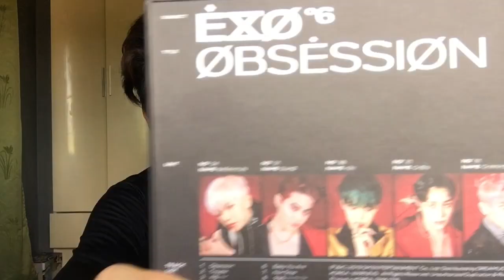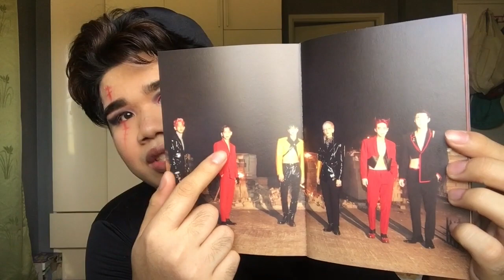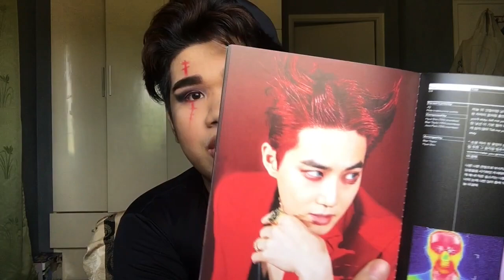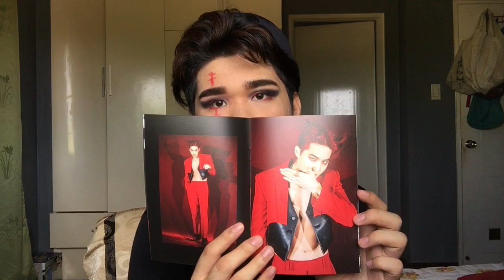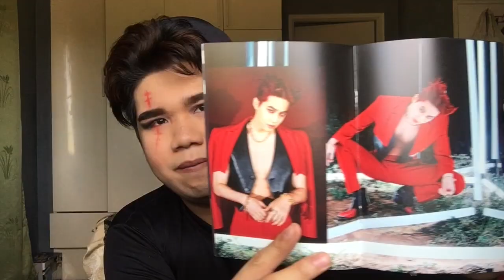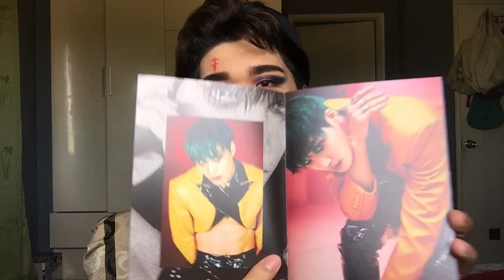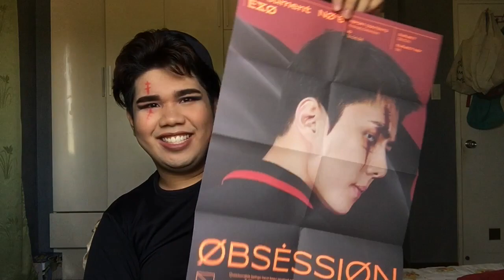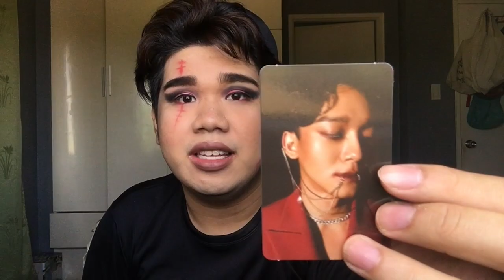OBSESSION ALBUM UNBOXING (X-EXO VERSION) | Tris J 💫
► Let’s Talk!